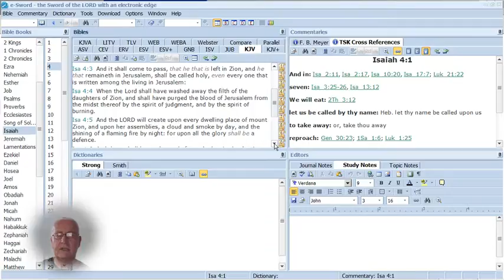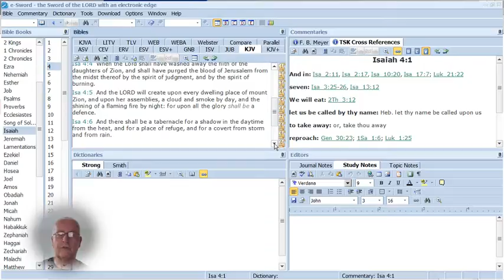The Great Exodus - Isaiah 4